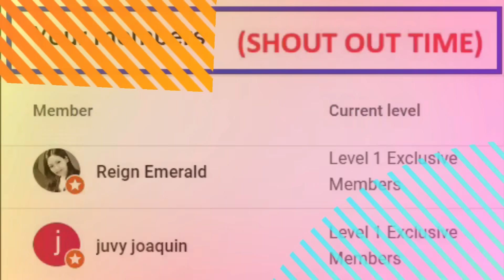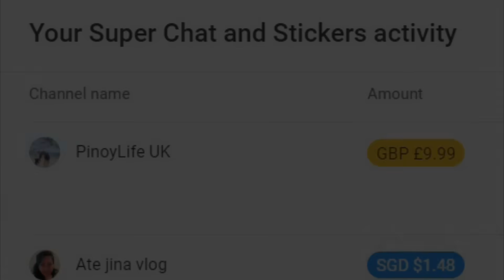MESTISANG WALIS VENDOR NA SI ROSE ANN MERON NG SPONSOR PARA SA LOTE NG BAHAY NILA | KALINGAP RAB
VLOG - 1111 | REACTION VIDEO | ROSE ANN VIRAL LAHAT NG VIDEO SA KANYA | INUULAN NG BIYAYA- FROM SPONSORS

ate melissa
 @Kalingap RAB
 @Pugong Byahero
 @Vergilyncares2.0 official Mix Vlog
 @The Hungry Syrian Wanderer
 @Rene OC ​